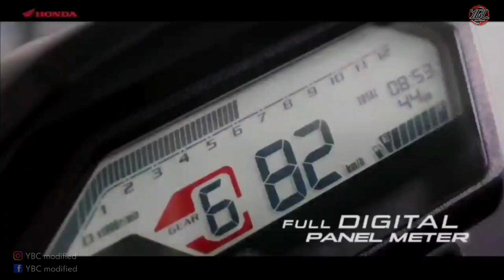Modifikasi Honda CB 150 X || semakin maximal adventure Touring nya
Alhamdulillah bosku jumpa lagi dengan saya dlm konten yang mengulas mengenai modifikasi Honda CB 150 X ..

Semoga konten ini informativ dan menginspirasi seputar modifikasi motor / otomotif bosku..

ok selamat menonton bosku
bagikan video ini jika dirasa bermanfaat..

salam sukses bosku..

konaultasi modifikasi bisa wa 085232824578